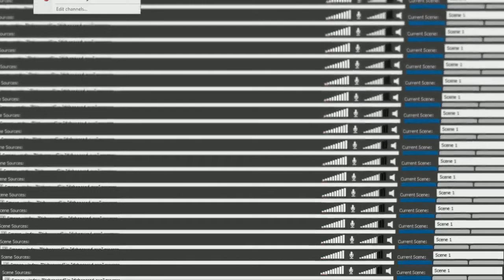Dishonored LP - Ep44 - Dauds Base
This is the last of the live streamed videos so the next batch of them will be higher quality like normal so stay tuned for those and dont forget to tell me what you thought of the video/series and dont forget to leave a like if you enjoyed.